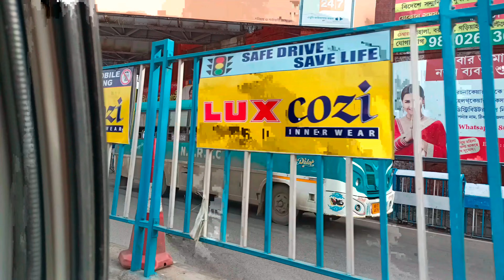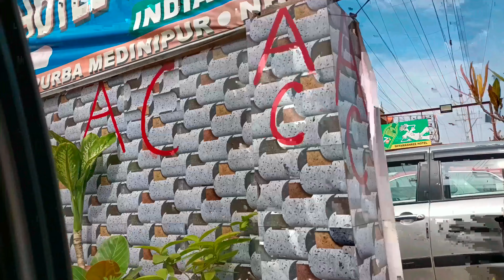সপরিবারে বালিচক রওনা দিলাম|| মিষ্টিকে নিয়ে প্রথমবার মামা শ্বশুরবাড়ি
বালিচক VLOG